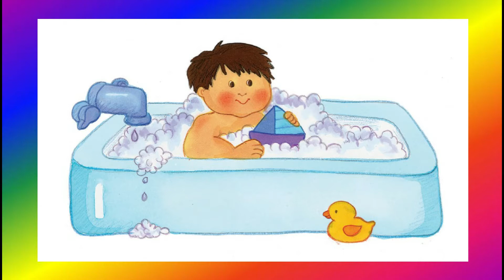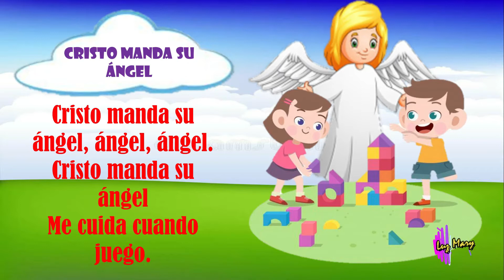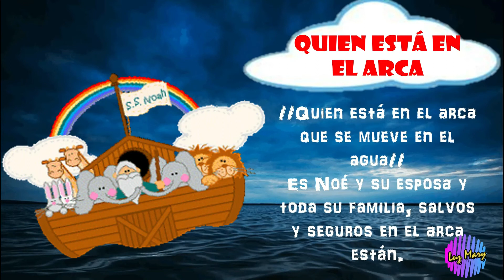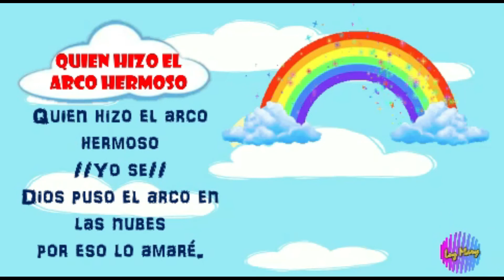Historia / EL GRAN BARCO DE NOE / Febrero 2022